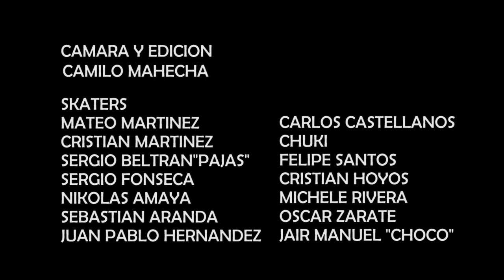de cabeza pal portal VALDO R.I.P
desde EL PORTAL AMERICAS PARA EL MUNDO CON HUMILDAD dedicado a nuestro parcerito VALDO Q.E.P.D me place presentar uno de los vídeos que realice con mis parceros DE CABEZA PAL PORTAL solo alegría Espero lo disfruten